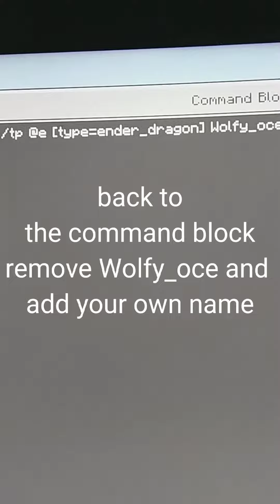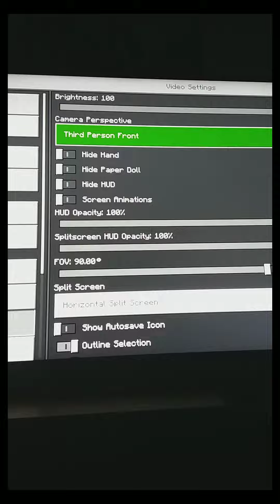How to play as the ender dragon in minecraft!!!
This episode I do a tutorial about how to play as the ender dragon in minecraft.
Btw i use no mods.
In the future I will do more tutorials in minecraft such as super strength, super speed and much even different mobs.